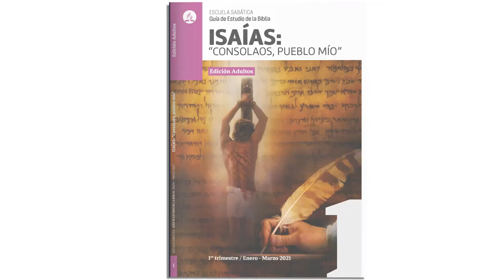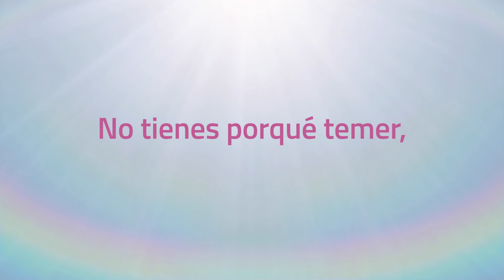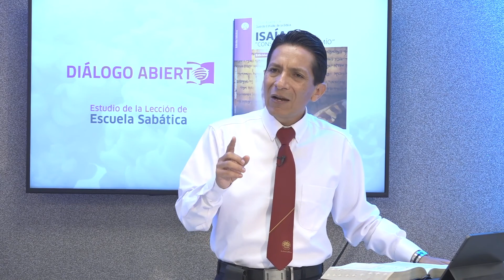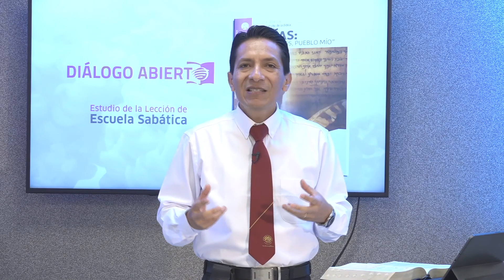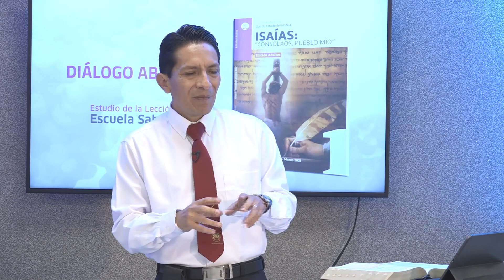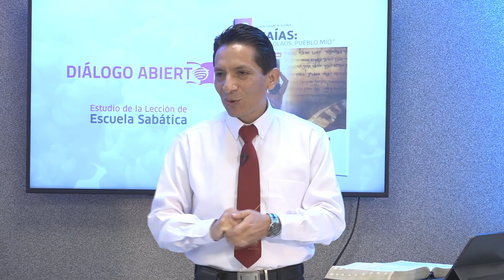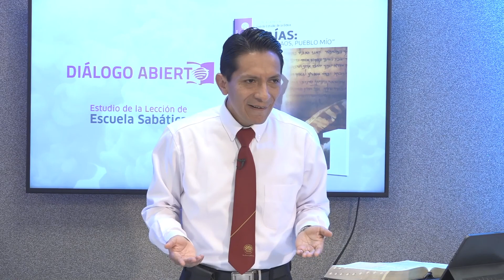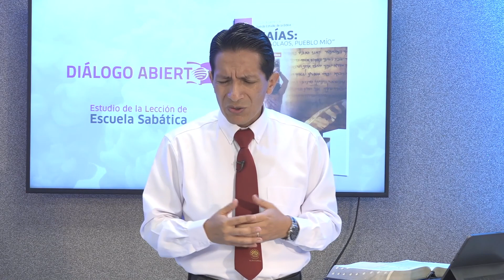LECCIÓN 06-01-2021: Jugar a ser Dios